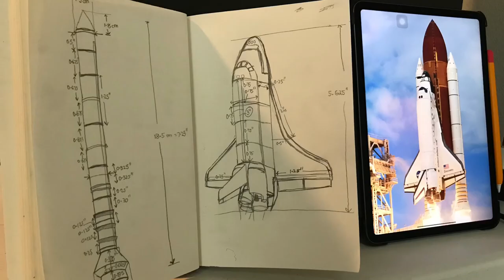Painting Space Shuttle on a Desktop PC Case, Acrylic